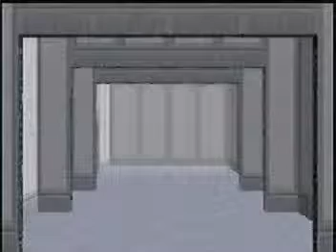Megaman 64 Part 68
greetings y'all, this is thefunnyweasel1, and welcome to my gaming playthrough of Megaman 64 or legends as some people call it. be sure to sub to my channel for more gaming videos. Adios.